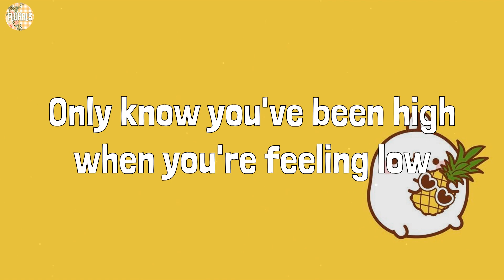Central Cee - LET GO (Lyrics) Mix| Rema,Moneybagg Yo,Bruno Mars